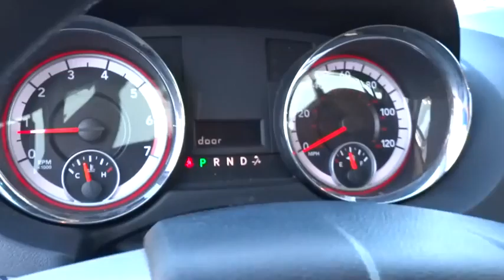2012 Dodge GRAND CARAVAN Reno, Carson City, Northern Nevada, Roseville, Folsom, NV A1495A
2012 Dodge GRAND CARAVAN